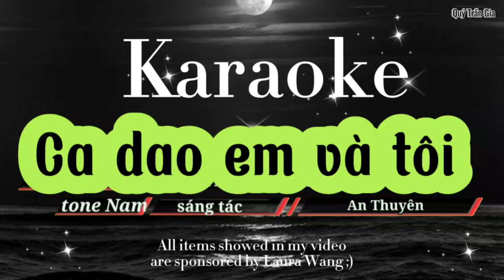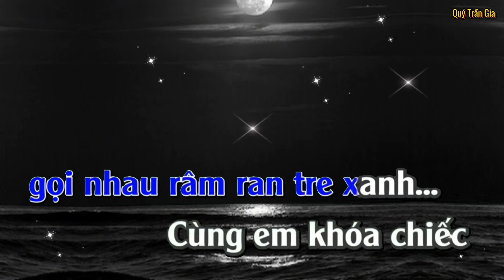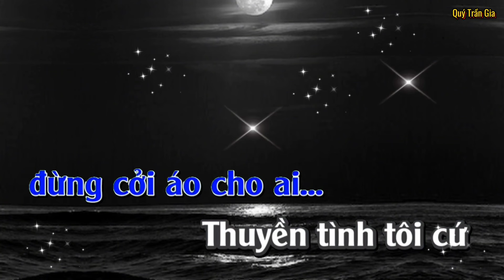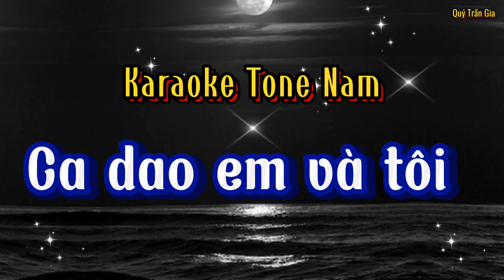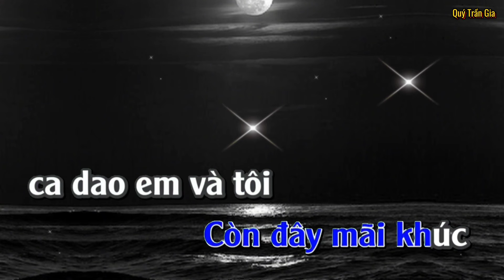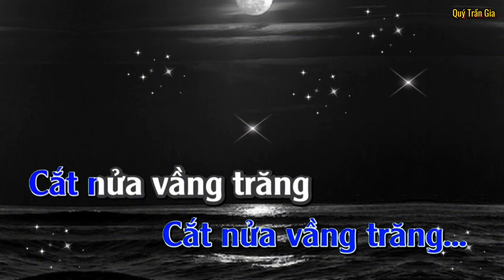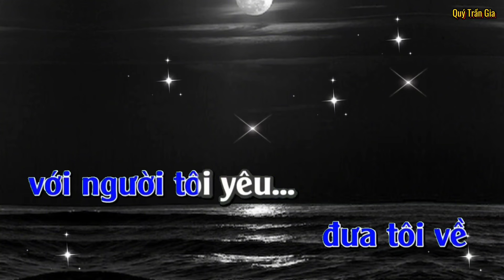Ca dao em và tôi, karaoke tone Nam, An Thuyên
Dùng thử công cụ chỉnh sửa video miễn phí CapCut để tạo video!
Karaoke Tone Nam - Ca dao em và tôi
Sáng tác An Thuyên